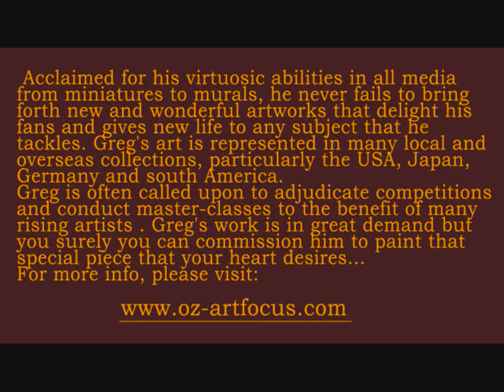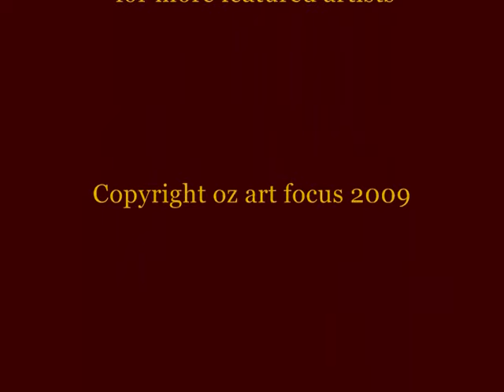Greg Wardle, Acclaimed Australian artist as featured on OZ Art Focus Network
Australian artist acclaimed for his virtuosic abilities in all media from miniatures to murals, he never fails to bring forth new and wonderful artworks that delight his fans and gives new life to any subject that he tackles. Greg's art is represented in many local and overseas collections, particularly the USA, Japan, Germany and south America.